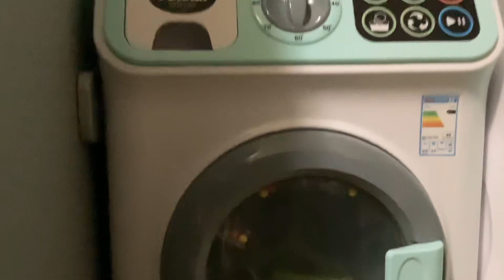GREEN SOCK IN KITCHEN TOY WASHING MACHINE